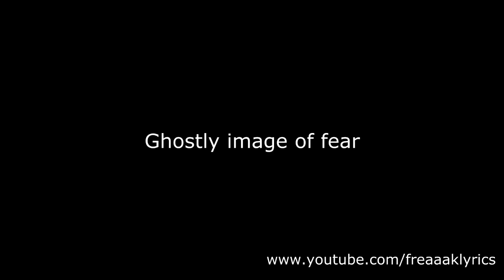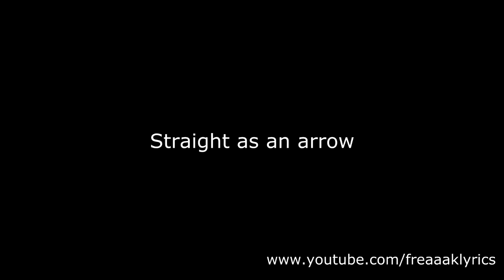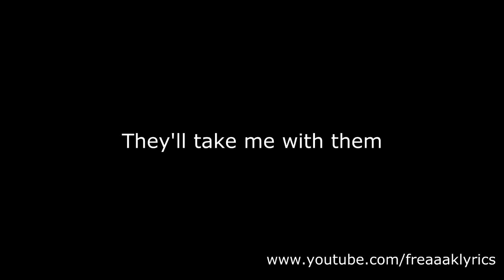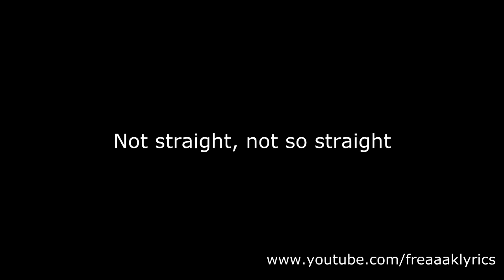Nirvana D-7 lyrics